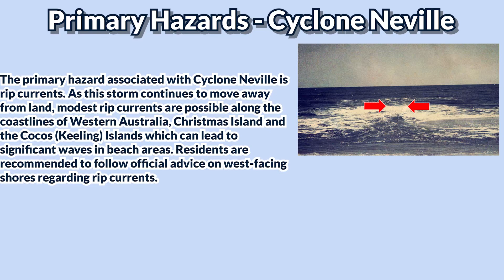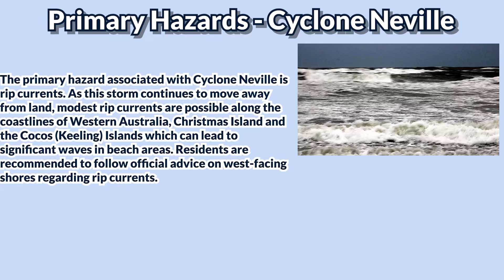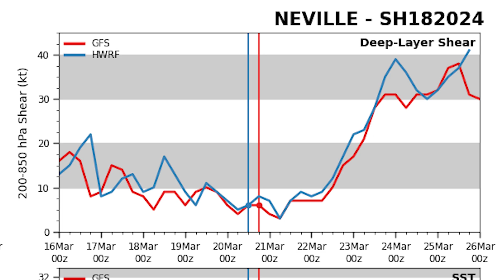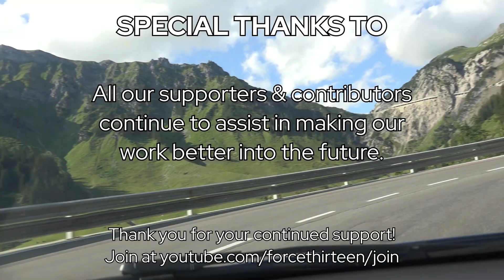Small and Mighty Neville Intensifying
Cyclone Neville was finally named and is intensifying in the open waters of the Southern Indian Ocean. This storm is not a threat to land but it is expected to peak as a category 2 equivalent system on the Saffir-Simpson scale.